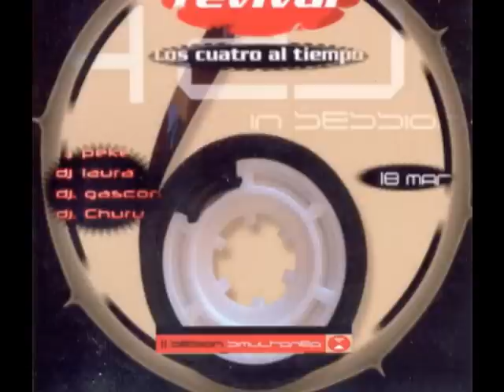Dirty Funker - Future (Vocal Test Mix)(negro)